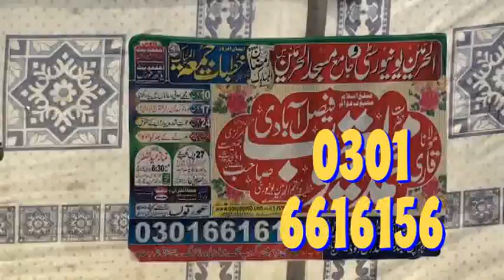Istaqbal-E-Ramzan By Qari Yaqoob S.B Faisalabadi 03-06-2016 استقبال رمضان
Tqreer bayyan Khutba Jumma Program Competition Muqabla conference mehfil e milad urs e ala Jalsa

Al Harmain Islamic Center Abdullah Pull Samundari Road Faisalabad
الحرمین اسلامک سنٹر گلشن حرم عبداللہ پل سمندری روڈ فیصل آباد